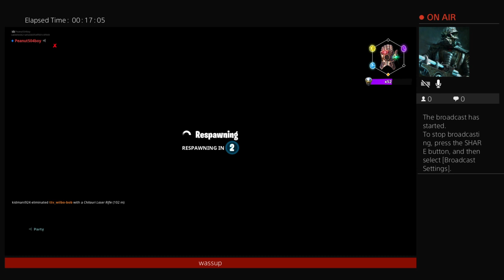playing the new endgame